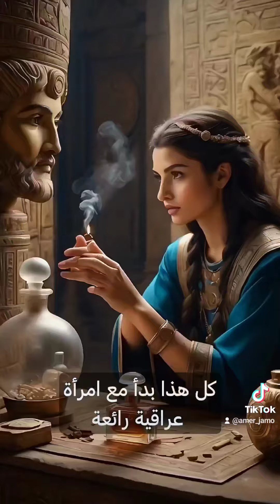كيميائية اول من صنع العطور عراقية . اشترك اذا كنت فخور انت من بلاد الرافدين